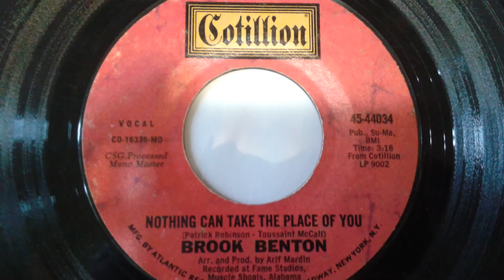Blues Jukebox: Brook Benton- Nothing Can Take The Place Of You